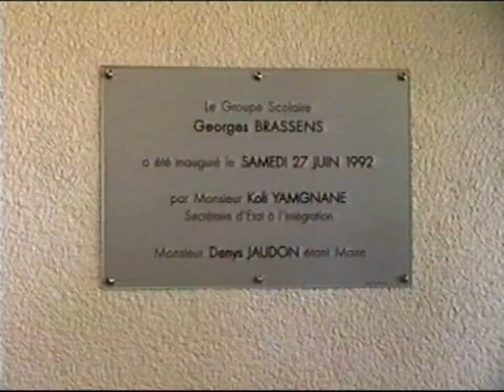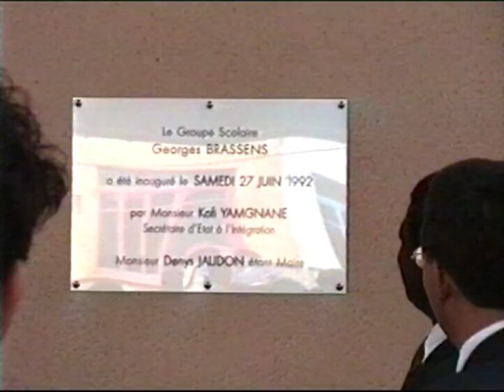Kofi Yamgnane inaugure l'école Georges Brassens à Baraqueville. 27 juin 1992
Kofi Yamgnane Secrétaire d'Etat sous la  présidence de François Mitterrand est venu à Baraqueville, Aveyron, inaugurer l'école publique Georges Brassens, école maternelle et école élémentaire.

NB Dans le sous-titrage du film, une faute s'est glissée ; il faut lire Kofi Yamgnane.

Images Jean Lacombe
Montage André Bec